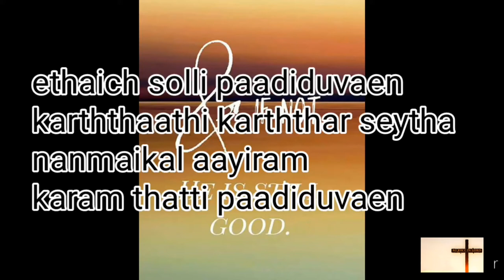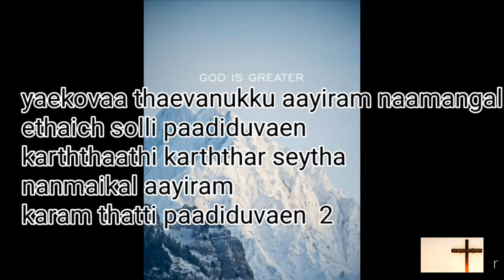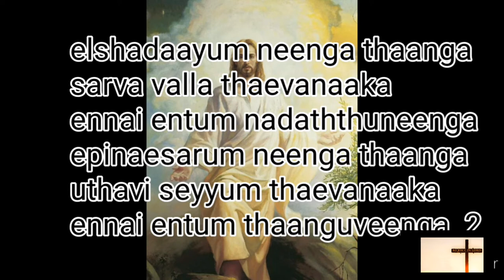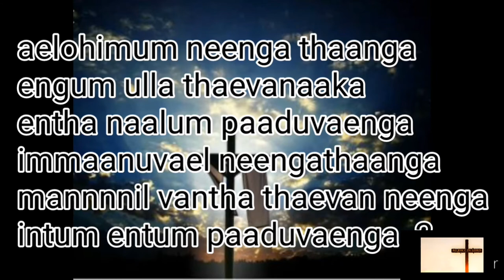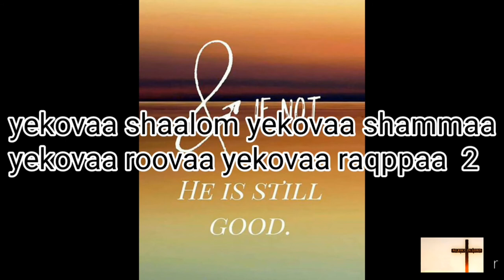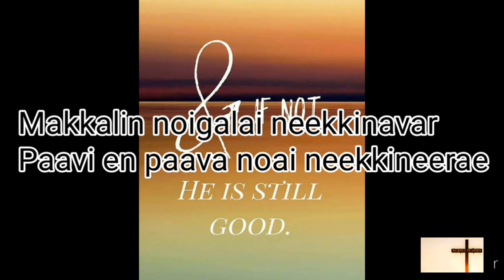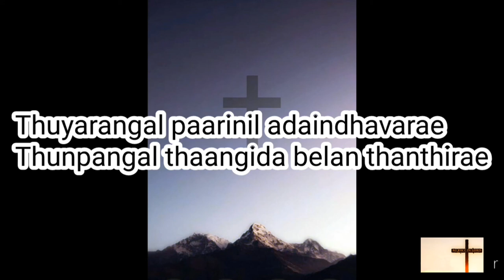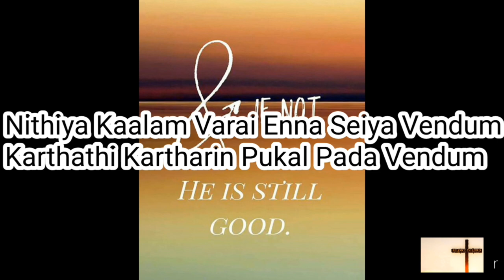yaekovaa thaevanukku aayiram naamangal/Gersson edinbaro/mix christian song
Lyrics
   யேகோவா தேவனுக்கு ஆயிரம் நாமங்கள்
எதைச் சொல்லி பாடிடுவேன்
கர்த்தாதி கர்த்தர் செய்த நன்மைகள் ஆயிரம்
கரம் தட்டி பாடிடுவேன் x 2

யெகோவா ஷாலோம் யெகோவா ஷம்மா
யெகோவா ரூவா யெகோவா ரஃப்பா x 2

Verse 1

எல்ரோயிக்கு அல்லேலூயா
என்னை நீரே கண்டீரையா
ஏக்கம் எல்லாம் தீர்த்தீரையா
நான் தாகத்தோடு வந்தபோது
ஜீவத்தண்ணீர் எனக்குத் தந்து
தாகமெல்லாம் தீர்த்தீரையா x 2

Verse 2

எல்ஷடாயும் நீங்க தாங்க
சர்வ வல்ல தேவனாக
என்னை என்றும் நடத்துனீங்க
எபிநேசரும் நீங்க தாங்க
உதவி செய்யும் தேவனாக
என்னை என்றும் தாங்குவீங்க x 2

Verse 3

ஏலோஹிமும் நீங்க தாங்க
எங்கும் உள்ள தேவனாக
எந்த நாளும் பாடுவேங்க
இம்மானுவேல் நீங்கதாங்க
மண்ணில் வந்த தேவன் நீங்க
இன்றும் என்றும் பாடுவேங்க x 2

Yehovah Devanukku Aayiram Naamangal Lyrics in English
yaekovaa thaevanukku aayiram naamangal
ethaich solli paadiduvaen
karththaathi karththar seytha
nanmaikal aayiram
karam thatti paadiduvaen x 2
yekovaa shaalom yekovaa shammaa
yekovaa roovaa yekovaa raqppaa  2

ethaich solli paadiduvaen
karththaathi karththar seytha nanmaikal aayiram

Verse 1

elroyikku allaelooyaa
ennai neerae kannteeraiyaa
aekkam ellaam theerththeeraiyaa
naan thaakaththodu vanthapothu
jeevaththannnneer enakkuth thanthu

thaakamellaam theerththeeraiyaa 2

Verse 2

elshadaayum neenga thaanga
sarva valla thaevanaaka
ennai entum nadaththuneenga
epinaesarum neenga thaanga
uthavi seyyum thaevanaaka
ennai entum thaanguveenga  2

Verse 3

aelohimum neenga thaanga
engum ulla thaevanaaka
entha naalum paaduvaenga
immaanuvael neengathaanga
mannnnil vantha thaevan neenga
intum entum paaduvaenga  2

Lyricss

Thooyathi Thooyavare
தூயாதி தூயவரே உமது புகழை, நான் பாடுவேன்
பாரில் எனக்கு வேறென்ன வேண்டும்
உயிருள்ள வரை நின் புகழ் பாட வேண்டும் – தூயாதி

1. சீடரின் கால்களைக் கழுவினவர்
செந்நீரால் என்னுள்ளம் கழுவிடுமே – தூயாதி

2. மக்களின்  நோய்களை நீக்கினவர்
பாவி என் பாவ நோய் நீக்கினீரே – தூயாதி

3. துயரங்கள் பாரினில் அடைந்தவரே
துன்பங்கள் தாங்கிட பெலன் தாருமே – தூயாதி

4. பரலோகில் இடமுண்டு என்றவரே
பரிவாக எனைச் சேர்க்க வேகம் வாருமே – தூயாதி

Thooyaadhi thooyavarae – umadhu
Pugazhai, naan paaduvaen
Paaril enakku vaerenna vaendum
Uyirulla varai nin pugazh paada vaendum

1. Seedarin kaalgalai kazhuvinavar
Senneeraal ennullam kazhuvidumae – Thooyaadhi

2. Makkalin noigalai neekkinavar
Paavi en paava noai neekkidumae – Thooyaadhi

3. Thuyarangal paarinil adaindhavarae
Thunpangal thaangida belan thaarumae – Thooyaadhi

4. Paraloagil idamundu endravarae
Parivaaga enai saerka vaegam vaarumae – Thooyaadhi